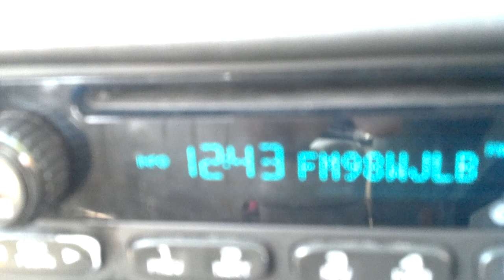WJLB jit music radio